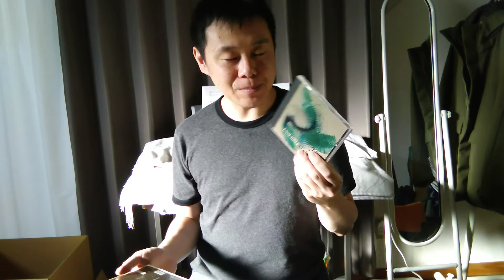TARK ROOM ダイチャンネル〜打楽器アンサンブル〜